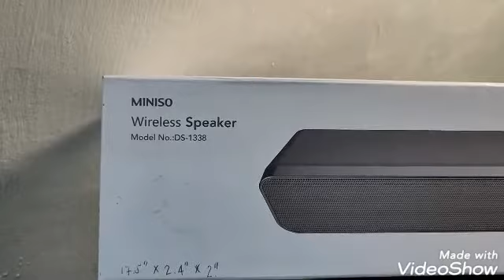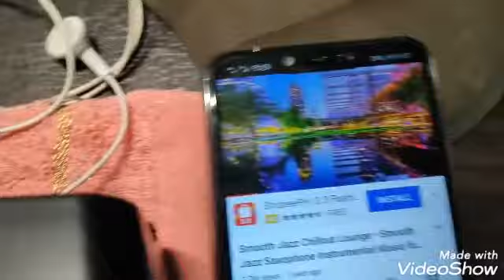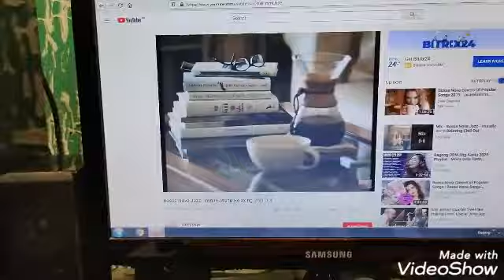Review of MINISO DS -1338 Wireless Speaker